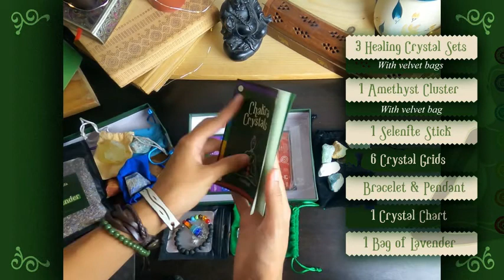Amazon Crystals and Healing Stones for Positive Energy - Bulk set 33 real gemstones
👉Please click on Amazon's link to buy the item
🪐 Shipping 🇺🇸, 🇨🇦, 🇫🇷, 🇩🇪, 🇮🇹, 🇪🇸,  🇬🇧

Product Details :
Inspired Gift: These Carefully curated Chakra Raw Crystals for beginners and stones collection is presented in a great gift box for your family,  lover, friends, and coworkers, on various occasions or crystals for witchcraft.
What's Inside : A 33-piece bulk pack with a wide range of applications, including tarot, balancing, chakra, and healing, designed to attract positive protection energy towards you: It includes 14 large raw healing crystals including citrine crystal, quartz 7 tumbled healing real crystals, 1 amethyst cluster, 1 chakra pendulum pendant, 1 chakra bracelet, 1 selenite stick, 1 booklet guide, 1 bag of lavender, 8 small velvet bags, 1 crystal grid cloth, 5 crystal grid carboard, and 2 big velvet bags.